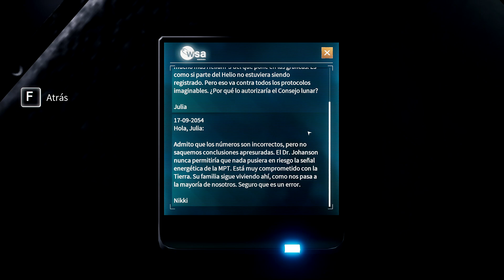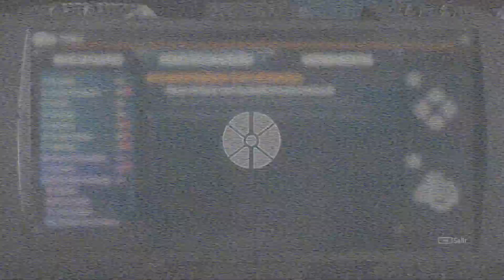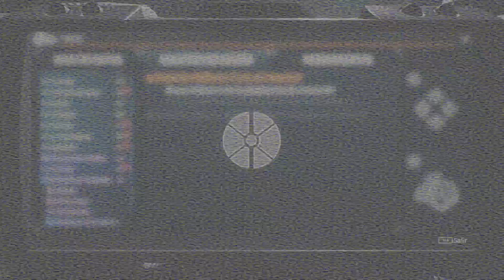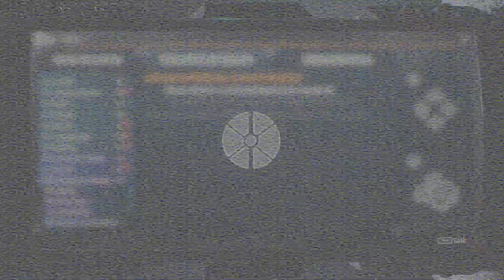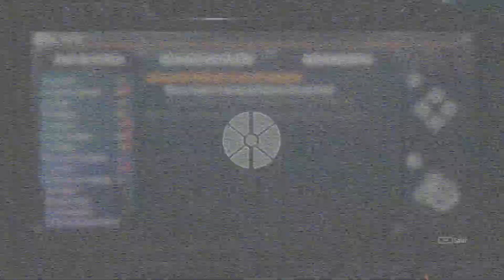DELIVER US THE MOON cap 20 | con los pies en el agua | gameplay en español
Border juega DELIVER US THE MOON | gameplay en español
En un futuro cercano apocalíptico donde los recursos naturales de la Tierra se agotan. En un esfuerzo por resolver la crisis energética, las potencias mundiales crearon la Agencia Espacial Mundial y aseguraron una nueva y prometedora fuente de energía en la Luna. La Agencia Espacial Mundial colonizó y operó desde la luna hasta que una fatídica noche cesaron todas las comunicaciones con la Tierra y se perdió la fuente de energía. Ahora, años después, asumes el papel del último astronauta de la Tierra en una misión de vida o muerte para investigar lo que sucedió y salvar a la humanidad.

Music Biblioteca de Audio gratis de YOUTUBE: Indecision